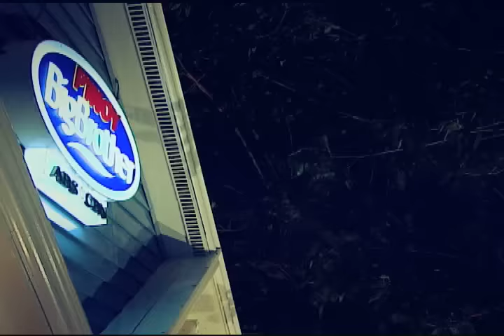Pinoy Big Brother 737 Day 127: October 25, 2015 Teaser